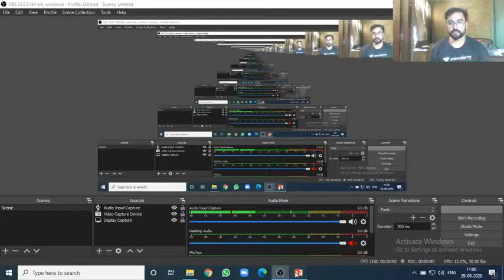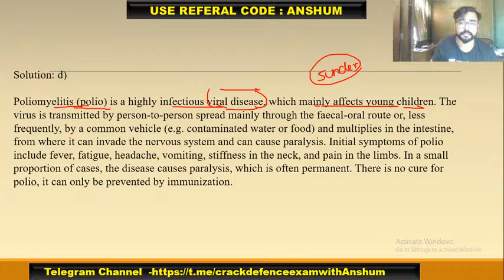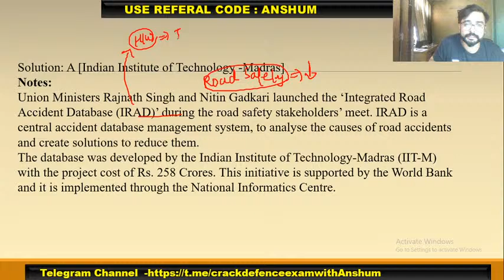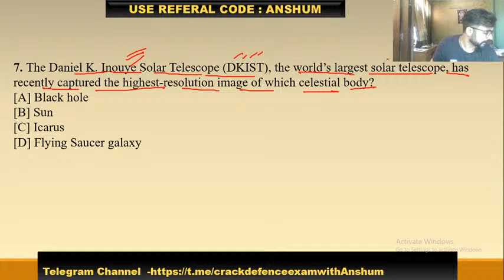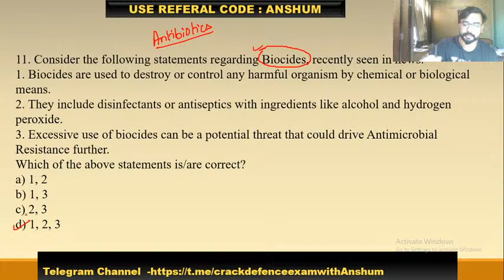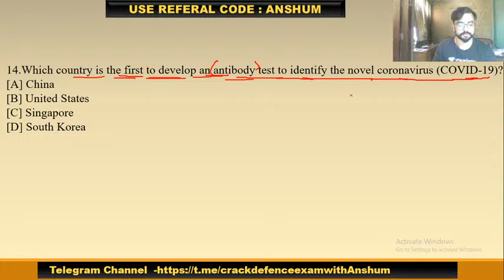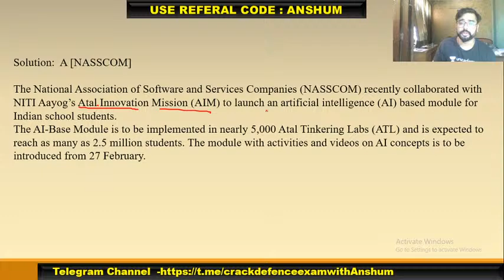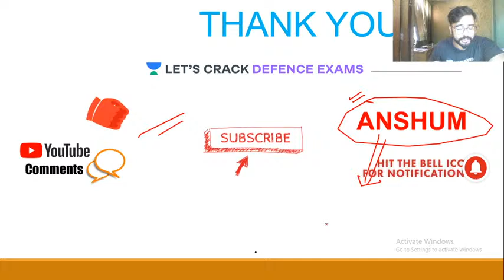Current Affairs | Part - 12 | 1000 Steps To Your Uniform | Anshum Verma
This is the new series- Current Affairs for all Defence exams  (CDS/CAPF/AFCAT). Today will be the fourth lecture on Current Affairs. Our expert, Anshum Verma will also share some insights into how to crack the UPSC exams of 2020.

Unacademy Subscription Benefits:
1. Learn from your favourite teacher
2. Dedicated DOUBT sessions
3. One Subscription, Unlimited Access
4. Real-time interaction with Teachers
5. You can ask doubts in the live class
6. Limited students
7. Download the videos & watch offline